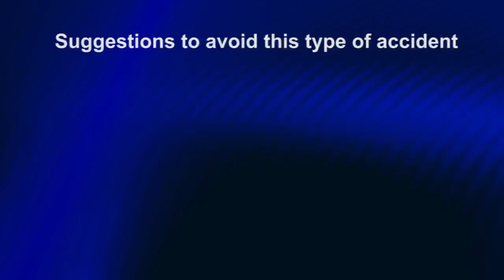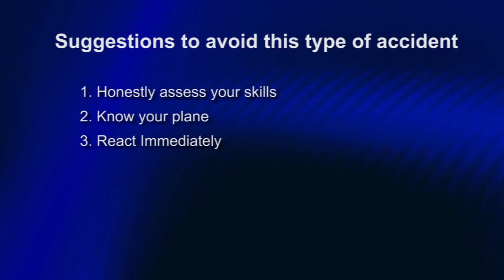Prevent Aerodynamic Stalls At Low Altitude - NTSB Safety Alert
Credit: NTSB NTSB Safety Alert "Prevent Aerodynamic Stalls at Low Altitude"

The problem: While maneuvering an airplane at low altitude in visual meteorological conditions (VMC), many pilots fail to avoid conditions that lead to an aerodynamic stall, o recognize the warning signs of a stall onset, and o apply appropriate recovery techniques.

Many stall accidents that occur in VMC result when a pilot is momentarily distracted from the primary task of flying, such as while maneuvering in the airport traffic pattern, during an emergency, or when fixating on ground objects.

Aerodynamic stall accidents fall into the "loss of control in flight" category, which is the most common defining event for fatal accidents in the personal flying sector of general aviation (GA).